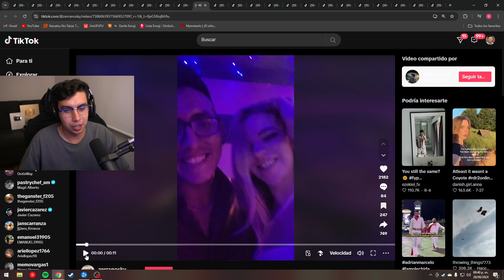El IDOLO de ABRAHAHAM